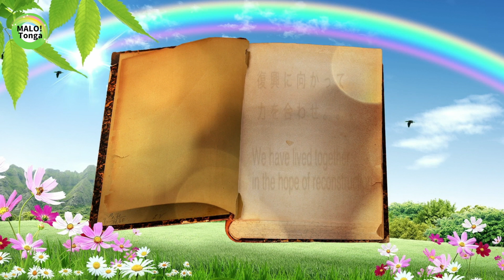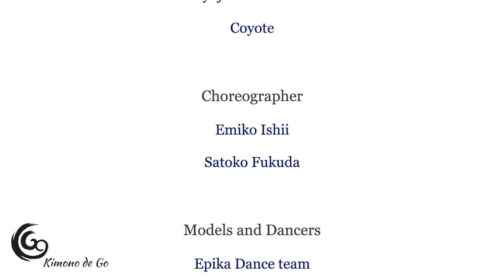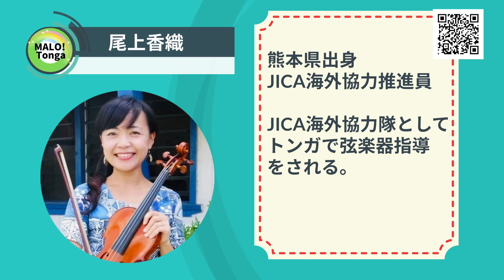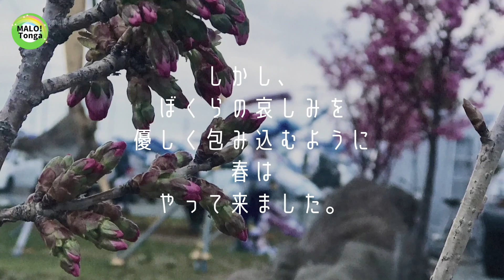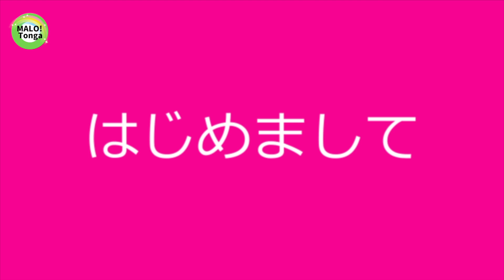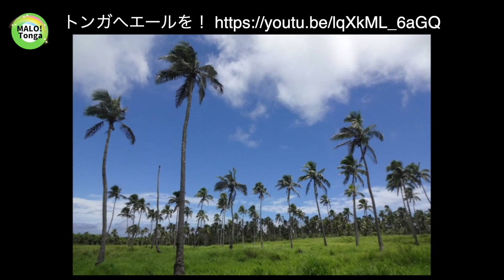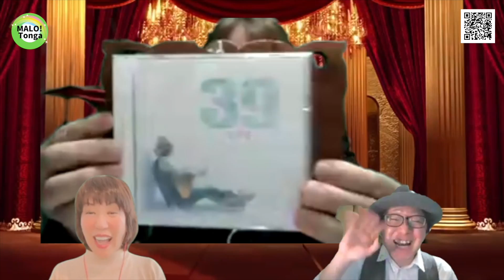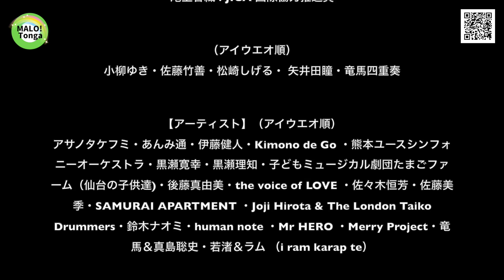2022.3.27 Malo Tonga 東日本大震災11thメモリアル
東日本大震災時にたくさんの支援をしてくださったトンガ の皆様を
応援する配信にご参加いただきありがとうございました。
502,000円全額　駐日トンガ 大使館にお送りしました。

●Opening & Ending & BMG (Over the rainbow)  編曲・演奏　竜馬＆真島聡史＆鈴木ナオミ
‹出演順›
3:30 ~ Joji Hirota & The London Taiko Drummers
9:43~ Kimono de Go
21:19~ 竜馬（トーク）
29:42~ 竜馬四重奏（YAMATO)
34:32~ 〜トンガのお話　シナリ・ラトゥ・尾上香織・箕内拓郎（メッセージビデオ）
55:27~Samurai Apartment(春よ、来い）
1:01:15~青い鯉のぼりのお話　伊藤健人・千葉響
1:19:45 駐日トンガ 王国マンギシ大使(メッセージビデオ）
1:23:57~後藤真由美(日本画）
1:29:08~佐藤美季（スペインの着物）
1:35:00 ~ あんみ通ご紹介
1:35:12 ~アサノタケフミ（桜、ふたたび）
1:43:43~若渚＆鵜飼千晶（トーク）
1:49:20~鈴木ナオミ feat. 若渚＆ラム
1:56:31~熊本ユースシンフォニーオーケストラ
1:58:40~トンガへのメッセージ
2:00:06~松崎しげる（メッセージビデオ)
2:03:33~小柳ゆき（メッセージ＆歌　You've got a friend)
2:10:00~矢井田瞳 （メッセージ＆弾き語り　My sweet daring )
2:15:22~佐藤竹善（メッセージビデオ）
2:20:00~Mr Hero (マジックショー）
All Tohoku Artists (OUR SONG2021)

【主催】虹の架け橋 Save the Kids Projecct
【企画制作】NANA MUSIC UK LTD
【Produce】鈴木ナオミ Naomi Suzuki
【後援】在英日本国大使館・駐日トンガ王国大使館
　　　　在英福島県人会・福岡県人会・
　　　　福岡ノーマライゼーションライオンズクラブ
【制作協力】
(有）アワデント
日本コミュニケーション協会
NO NAME MUSIC for JPN
未来交流会
 喋れ！電波少女
ベイウェーブ781FM
Music for SDGs
Merry Project

NTT,So Restaurant,ちょっくラジオ、横浜みなと‐馬車道ライオンズクラブ、BAISOKU、福岡ノーマライゼーションライオンズクラブ、福岡西ライオンズクラブ、福岡北ライオンズクラブ、福岡大濠ライオンズクラブ

【Team Naomi】
プロデューサー：鈴木ナオミ
プロダクションマネージャー:粟津貴昭
OBS魔法プロデューサー ：NOBU
MC: アサノ タケフミ
Web アドバイサー：新田純子
PR: 松本哲也・本田弘・白石善久・カトウ マッハ和人

駐日トンガ 王国マンギシ大使
シナリ・ラトゥ 　　ラグビー元日本代表（トンガ出身）
　　　　　　　　　　　NPO法人日本トンガ友好協会代表
箕内拓郎　　　　　 ラグビー元日本代表主将
尾上香織　　　  　　JICA 国際協力推進員

【スペシャルゲスト】（アイウエオ順）演奏、メッセージ
小柳ゆき・佐藤竹善・松崎しげる・ 矢井田瞳・竜馬四重奏

【アーティスト】（アイウエオ順）
アサノタケフミ・あんみ通・伊藤健人・Kimono de Go ・熊本ユースシンフォニーオーケストラ・黒瀬寛幸・黒瀬理知・子どもミュージカル劇団たまごファーム（仙台の子供達)・後藤真由美・the voice of LOVE ・佐々木恒芳・佐藤美季・SAMURAI APARTMENT ・Joji Hirota & The London Taiko Drummers・鈴木ナオミ・human note ・千葉響・Mr HERO ・Merry Project・竜馬＆真島聡史・若渚＆ラム （i ram karap te）